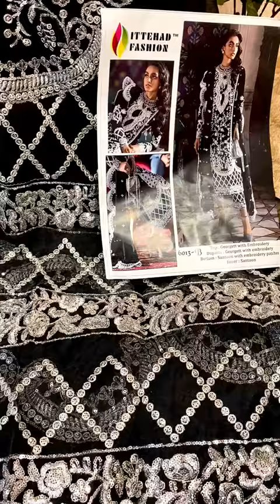ITTEHAD FASHION 6013 B PAKISTANI SUITS IN INDIA